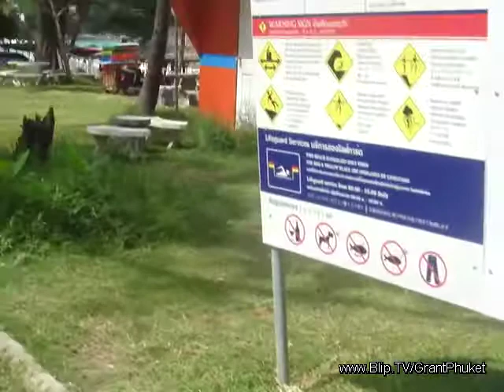Surin Beach 7 Sept 2011 paradise & problems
As a tourist & resident friend filmed it, this video shows the good & bad sides of a beautiful beach in Phuket (before the heavy rains came later in the week). You can see & judge yourself, so no comment is really necessary, except to say the local authorities are apparently "taking action soon" on the bad sides.